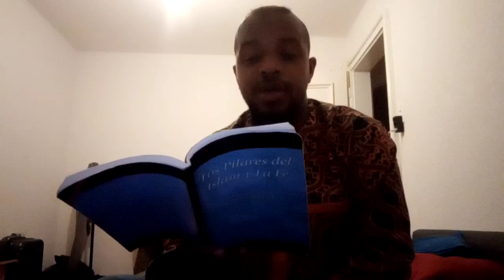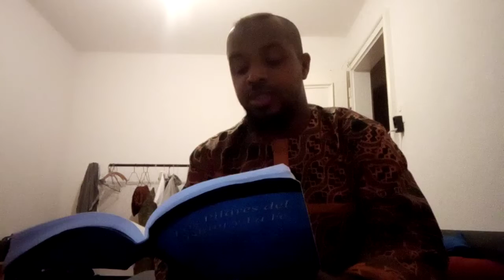Poner En Práctica Los Ahadiz Del Profeta s.a.w